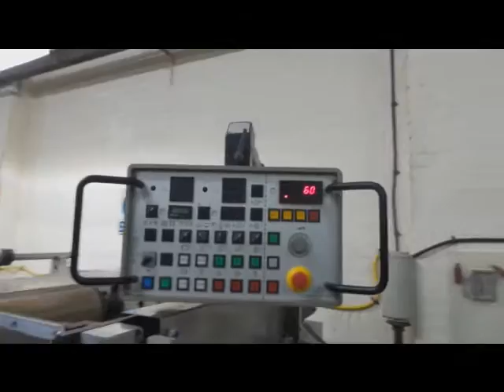Heiber Schröber and Window Patcher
Heiber and Schröber window patcher